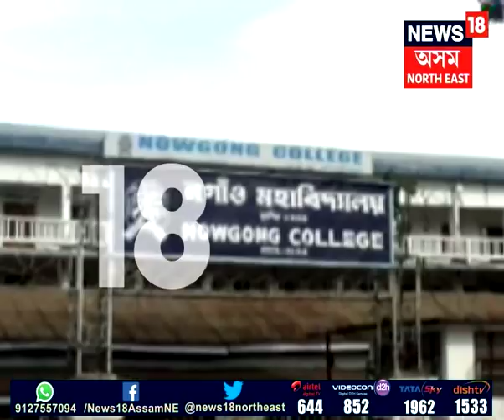Anil Raja against Rakibul Hussain